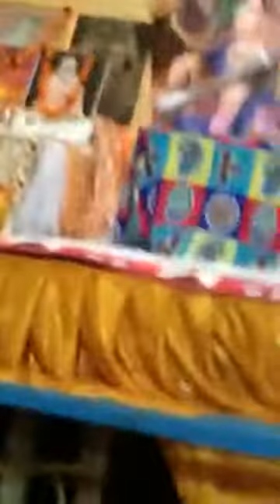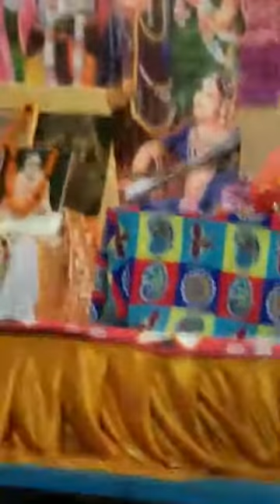BV Sridhar Maharaj - 12.12.2019, Khoda, Noida (1 day of Bhagwat saptah, fragment of hari-katha)